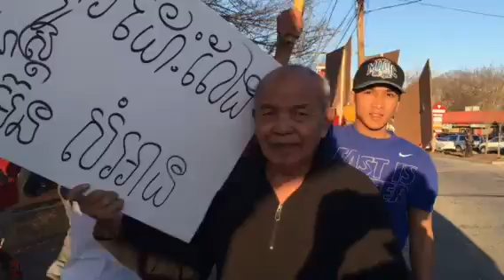87 Year old Khmer-American protested against Hun Manet, Lowell, MA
Yem Youn, 87 year old, Lowell resident protested against the Hun's government